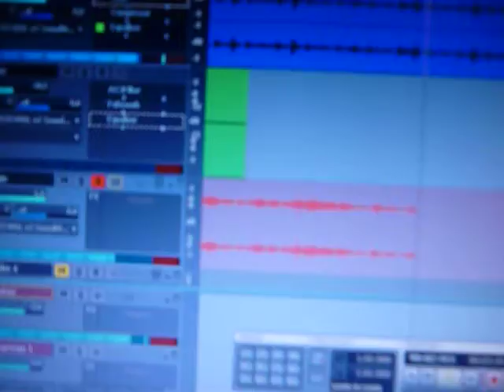Eq grabacion del tema "Lejos..." - Jevy grabando el bajo